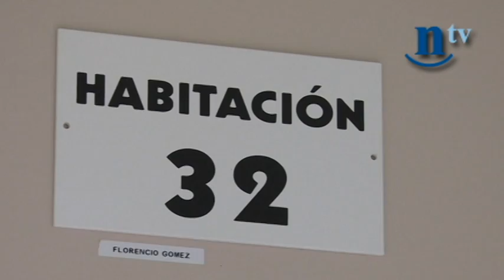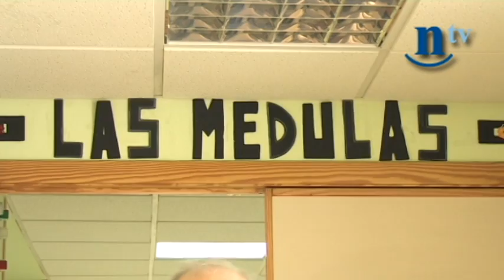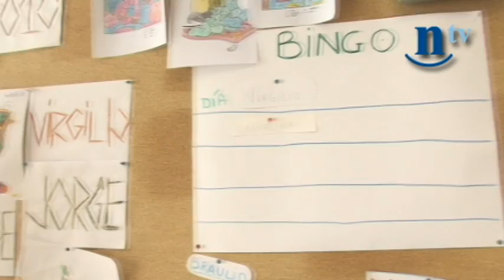Residencia de mayores San Blas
'Mi casa' está en Fabero